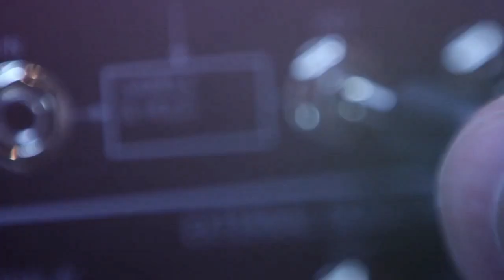Karting Cafe #15 - Team BRT Adam i Miłosz Smuk, Maciek Żukowski, Mariusz Książek - 2020.04.04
Czas kwarantanny, który nas wszystkich zastał to doskonała okazja do porozmawiania o bieżącej sytuacji kartingu w Polsce i na świecie.
W kolejnym odcinku „kwarantannowej Karting Cafe” wystąpili członkowie teamu kartingowego BRT. To Mariusz Książek, Maciek Żukowski, Adam Smuk i jego syn Miłosz Smuk.
Rozmawiamy o bieżącej sytuacji kartingu wyczynowego i halowego, bieżącej sytuacji ekonomicznej i perspektywach na najbliższą przyszłość.